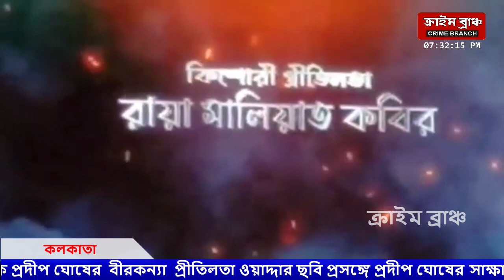বাংলাদেশে নির্মিত বীরকন্যা প্রীতিলতা ছবির প্রিমিয়ার কলকাতা প্রেসক্লাবে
বাংলাদেশের পরিচালক প্রদীপ ঘোষের  বীরকন্যা  প্রীতিলতা ওয়াদ্দার ছবি প্রসঙ্গে প্রদীপ ঘোষের সাক্ষাৎকার